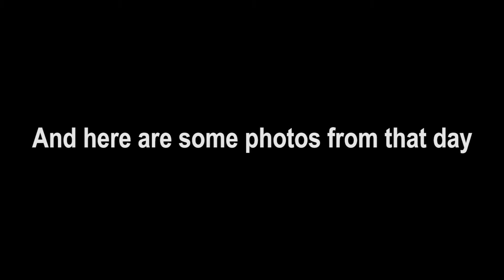Sportscar Event 2017 - LaFerrari, 918 Spyder, One-77 & More Cars!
Beautiful day at Jyllandsringen (Silkeborg, Denmark)

Sorry, I don't know why my phone didn't record in 60fps! Hope you all still enjoy though :)